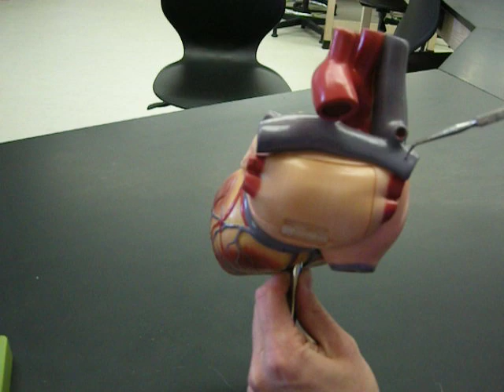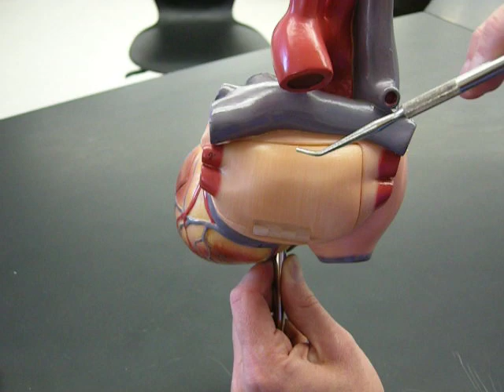Heart 1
BIO 234 Lab Unit I

A description of the general anatomy of the heart. Instruction is shown as to the order in which blood flows through the different chambers.